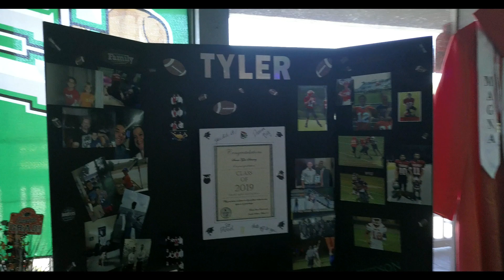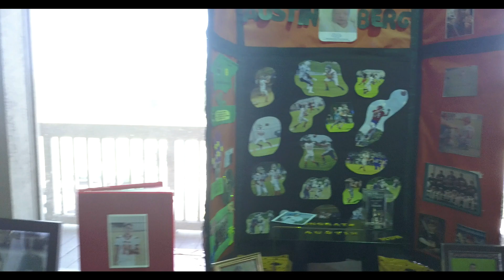Graduation party 2019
Aerial video of a graduation party I was asked to shoot.